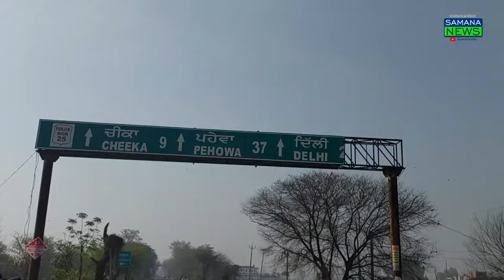ਹਰਿਆਣਾ ਪ੍ਰਸ਼ਾਸਨ ਨੇ ਸਮਾਣਾ-ਕੈਥਲ ਰੋਡ 'ਤੇ ਪਿੰਡ ਧਰਮੇੜੀ ਦੀ ਘੱਗਰ ਨਦੀ ਤੋਂ ਸੜਕ ਨੂੰ ਖੋਲ੍ਹਣਾ ਸ਼ੁਰੂ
ਹਰਿਆਣਾ ਪ੍ਰਸ਼ਾਸਨ ਨੇ ਸਮਾਣਾ-ਕੈਥਲ ਰੋਡ 'ਤੇ ਪਿੰਡ ਧਰਮੇੜੀ ਦੀ ਘੱਗਰ ਨਦੀ ਤੋਂ ਸੜਕ ਨੂੰ ਖੋਲ੍ਹਣਾ ਸ਼ੁਰੂ ਕਰ ਦਿੱਤਾ ਹੈ।1 ਮਹੀਨੇ ਬਾਅਦ ਲੋਕਾਂ ਨੂੰ ਵੱਡੀ ਰਾਹਤ ਮਿਲੀ ਹੈ।ਦੁਪਹਿਰ ਤੱਕ ਇੱਕ ਪਾਸੇ ਤੋਂ ਰੌਲਾ ਪੈ ਜਾਵੇਗਾ।ਇਸ ਗੱਲ ਦੀ ਪੁਸ਼ਟੀ ਥਾਣਾ ਗੂਹਲਾ ਚੀਕਾ ਦੇ ਮੌਜੂਦਾ ਵਿਧਾਇਕ ਈਸ਼ਵਰ ਸਿੰਘ ਨੇ ਕੀਤੀ। .
ਬਾਇਟ = ਇਸ ਇਲਾਕੇ ਦੇ ਗੁਜਰਨ ਵਾਲੇ ਲੋਕ
ਬਾਈਟ ਪੁਲਿਸ ਅਧਿਕਾਰੀ ਮਨਜੀਤ ਸਿੰਘ